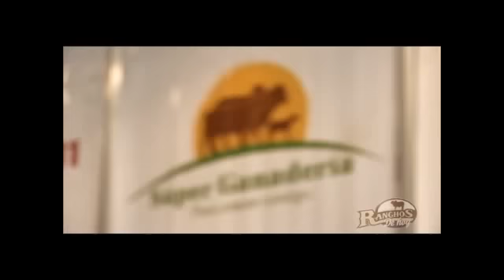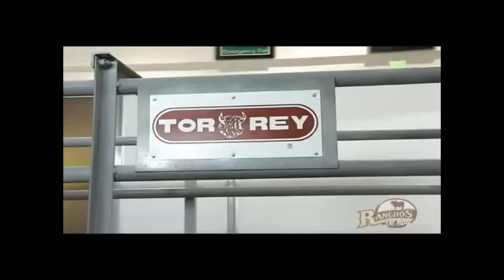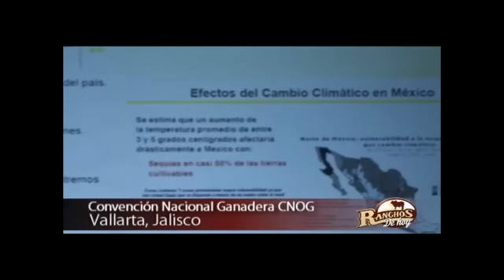79 Rancho El Saucillo Rancho Beefmaster Parte1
beefmaster, tepatitlan